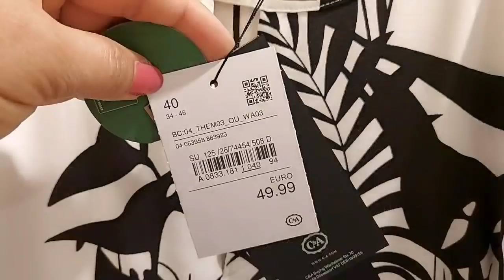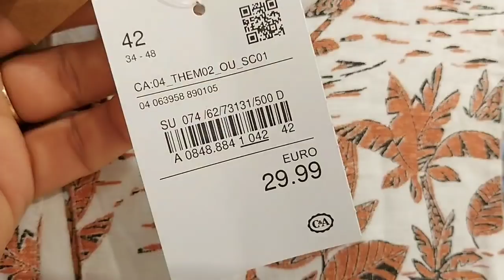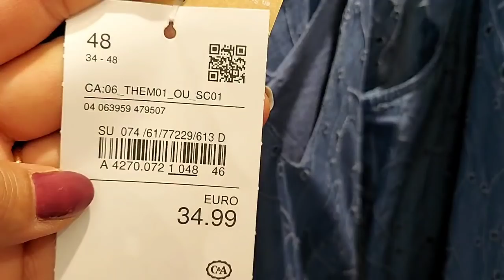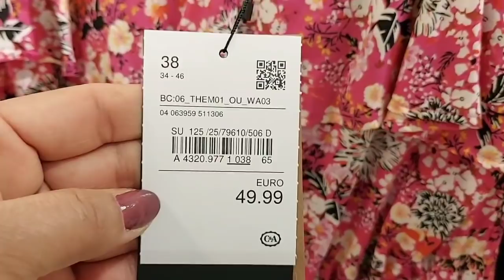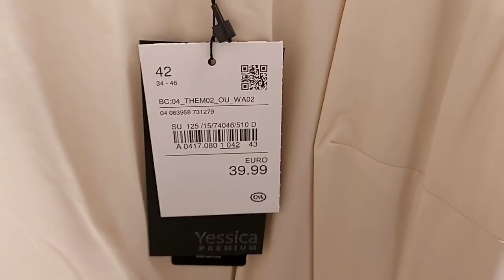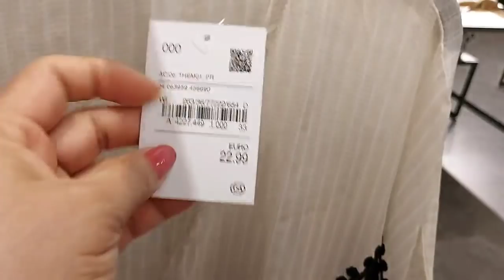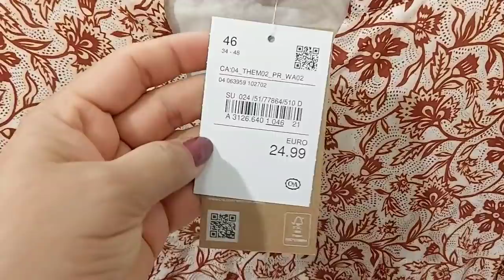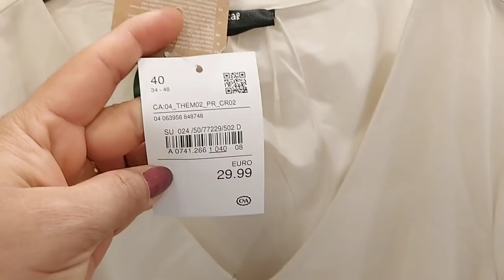C&A WOMEN'S DRESSES NEW COLLECTION / JULY 2021